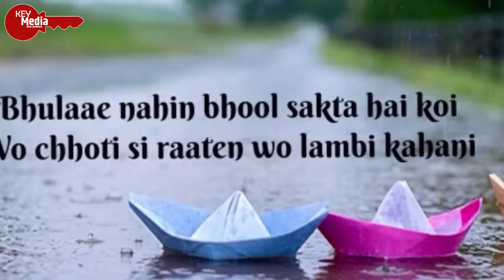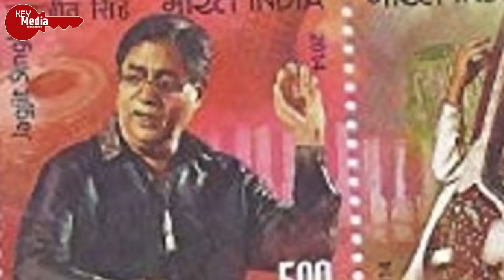वो गजल जिसने उस रात Jagjit Singh का सबकुछ छीन लिया | Tragic Lifestory of Gazal Samrat Jagjit Singh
वो गजल जिसने उस रात Jagjit Singh का सबकुछ छीन लिया | Tragic Lifestory of Gazal Samrat Jagjit Singh | Key Media

Jagjit Singh, born Jagmohan Singh Dhiman (8 February 1941 – 10 October 2011), popularly known as "The Ghazal King" or "King of Ghazals", was an Indian Ghazal singer, composer and musician. ... He was regarded as one of India's most influential artists.
In 1990, Vivek (Jagjit Singh and Chitra's son) died in a road accident at the age of 20. This came as a profound shock to Jagjit and Chitra Singh. They gave up music for a full year after the death. At the end of that period, Jagjit returned slowly to music, but Chitra announced her retirement and declared that she would not sing or record any more songs.
Singh toured the UK in 2011 and was due to perform with Ghulam Ali in Mumbai but suffered a brain haemorrhage on 23 September 2011. He was in a coma for over two weeks and died on 10 October at Lilavati Hospital, in Mumbai. He was cremated the following day at Chandanwadi Crematorium near Marine Lines in Mumbai.and some tried to cash in on his popularity, which was criticised by his wife.
A number of tributes have been paid to Singh after his death

Jagjit Singh Biography | The 'Ghazal King' of Indian Music Industry
Biography Of Ghazal King Jagjit Singh:ग़ज़ल को आम आदमी तक पहुंचने वाली आवाज
Jagjit Singh Story : गज़लों को आम लोगों के दिलों तक पहुंचाने वाले जगजीत सिंह
Jagjit Singh Family With Parents, Wife, Son, Daughter, Brother, Death & Biography
Jagjit Singh Death Anniversary : जब बेटे के निधन के बाद जगजीत सिंह ने लिया था कभी ना गाने का फैसला
Jagjit Singh & Chitra Singh - Tragic Love Story